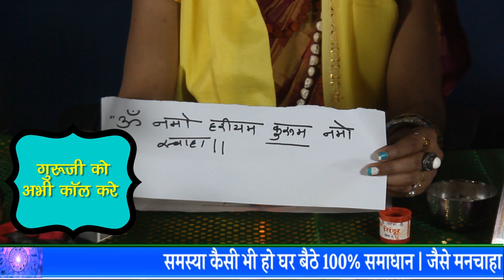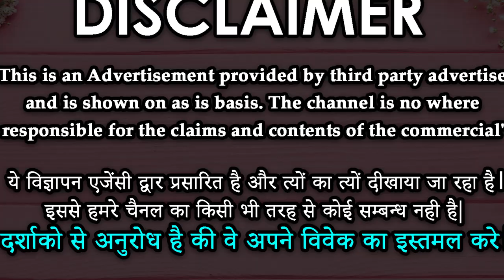Get Lost Love Back 3 Hour = जिंदगी भर आपका प्यार गुलामी करेगा | Vashikaran Specialist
Positive Results in 3 Hours - Get Lost Love Back 3 Hour